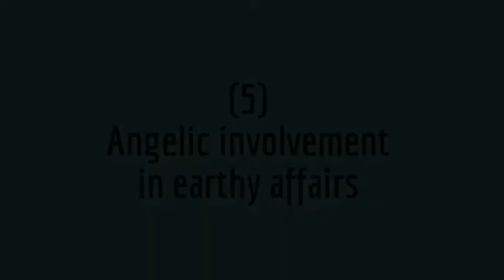Angelic involvement in earthy affairs 5